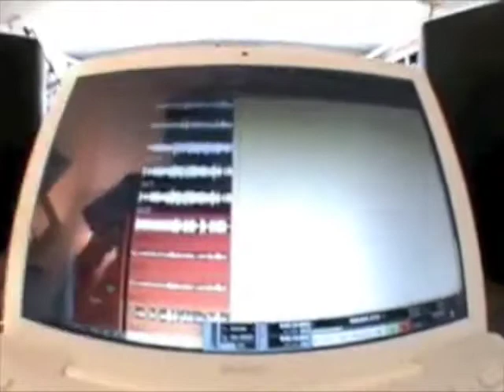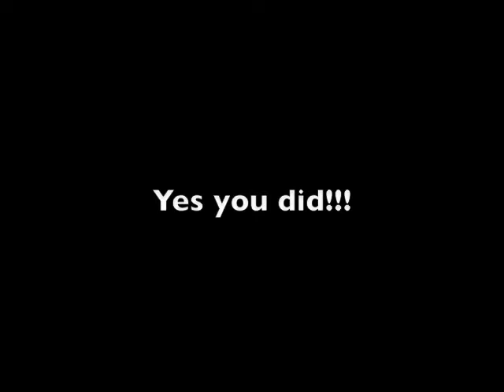Garage Jam/shed session - Maison Guidry - Lesly Valbrun- Danny Mills - Ricardo Ramirez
Garage Band Jam session 2010
INSANE???